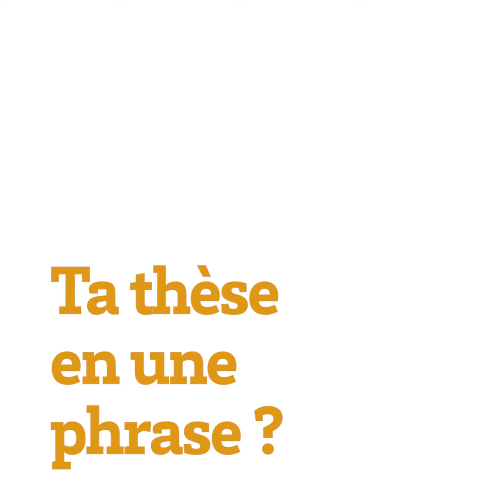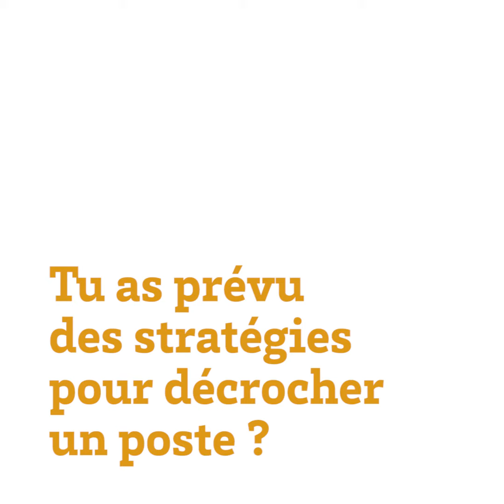Prix de thèse 2017 "Prix spécial du jury" - Camille Jeunet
Portrait de Camille Jeunet, "Prix spécial du jury" pour ses travaux en sciences cognitives portant sur "les interfaces cerveau-ordinateur".